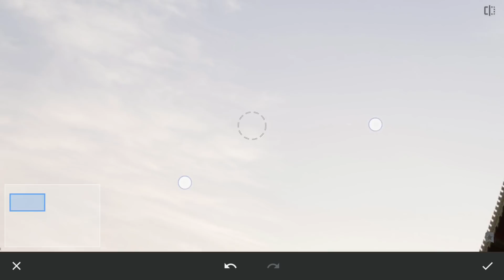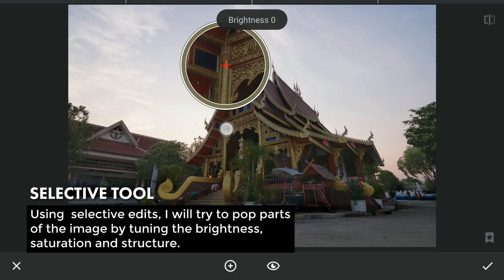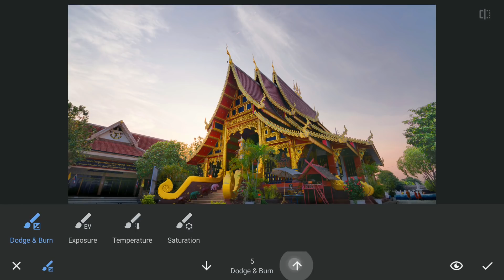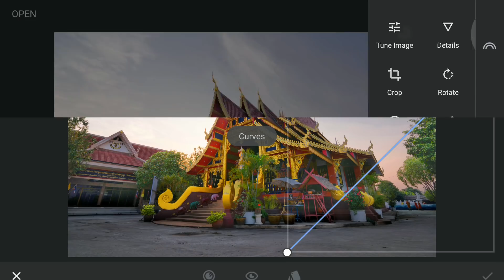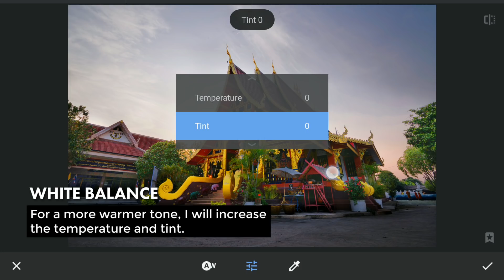Pop the Colors with Selective Edits in Snapseed | Android | iPhone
In this Snapseed tutorial, I have used the Selective tools with various tools like Curves and Vintage filter with masking to pop the colors of the image.